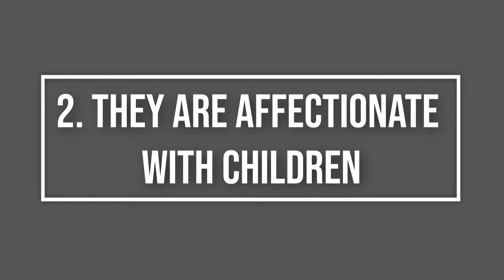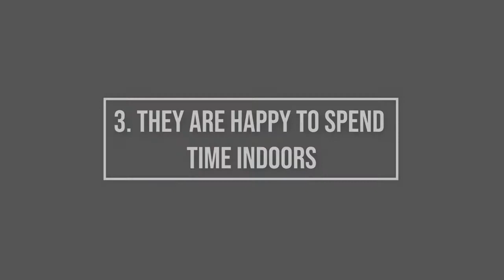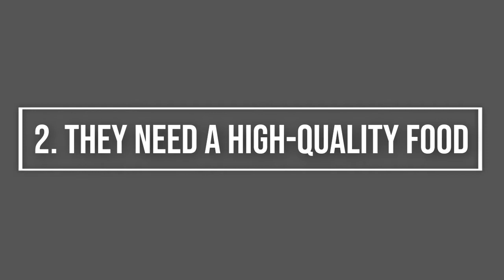Shih Tzu PROS And CONS ✔️ ❌ The GOOD And The BAD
The American Kennel Club ranks the Shih Tzu 20th out of 197 on their most popular breeds list, and this is for good reason! These “affectionate, playful, and outgoing pups” pack a lot of personality into their small frames. They weigh between 9 and 16 pounds and are only about 10 inches tall on average. This makes them suitable for living in most environments including smaller apartments.

0:00 Intro
0:31 They Have Gorgeous Coats
0:54 They Are Affectionate With Children
1:10 They Are Happy To Spend Time Indoors
1:30 They Make Great Lapdogs
1:47 They Can Be High Maintenance
2:12 They Need A High-Quality Food
2:31 They Can Be Stubborn
2:53 They Are Prone To Health Issues